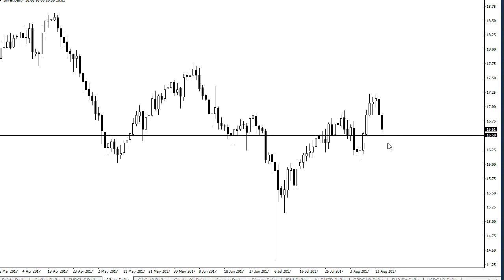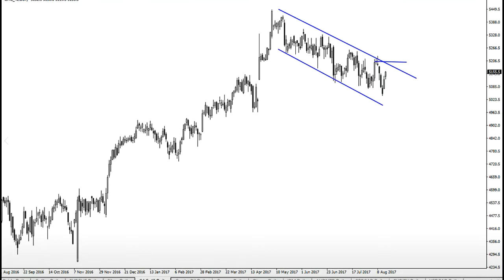Apex, Perspectiva de los Mercados del 16 de Agosto 2017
Durante la sesión de hoy, tenemos un par de anuncios que moverán los mercados. Los británicos publican las cifras del desempleo, mientras Estados Unidos liberará los permisos de construcción y, por supuesto, tenemos los minutos de la reunión del FOMC.